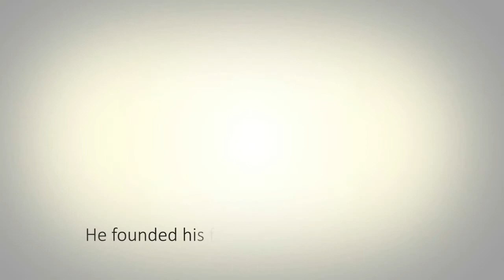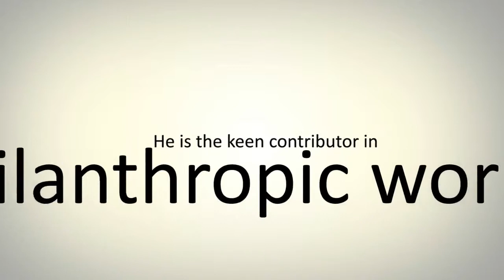Rehan Allahwala 2 Minute Introduction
Mr. Rehan Allahwala is the Founder and President of Super Technologies Inc. A United States based company started in the field software solutions for telecom industry.

He is an entrepreneur with a seemingly in satisfiable appetite for starting new businesses.

At the age of 13 he founded his first company called "Pakistan Computers" in Pakistan and by the at the age of 16 he created commodore computer accessories including Voice Digitizers, modems, Speed Increasers while he was in high school.

Now he is the President and CEO of different companies around the world including United Staes, Malaysia, Singapore, Dubai, Europe and Pakistan.

And

Rehan Allahwala is the expert in the field of VOIP, ERP Systems, CRM Systems Architecture, VOIP Network Design and International Marketing.

He regularly speaks on these topic in conferences and seminars around the world.

Rehan Allahwala is the keen contributor in philanthropic works and supports various NGOs and charity foundations.

He also founded the SuperTec Foundation with the mission to eradicate poverty from the world and is working on an almost impossible mission of creating processes to help create 1 Million New Businesses by 2014 , each starting with only 100 Dollar and generating at least 300 dollar a month.

His ultimate Goal is to Create a Platform to unite the Humanity and create equality like never before.

This video is made by Muntwo - A social media agency